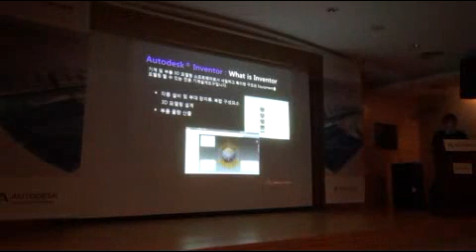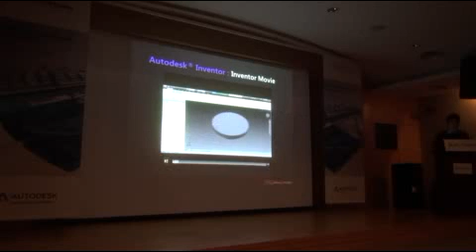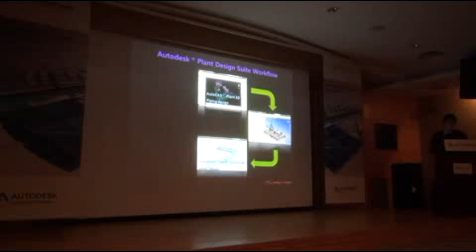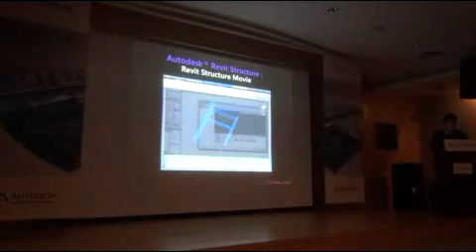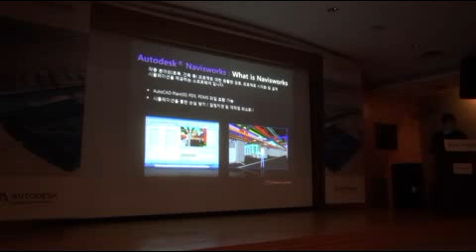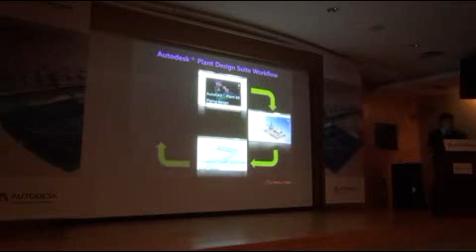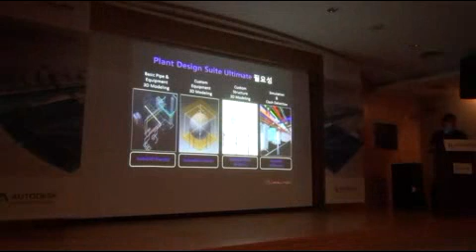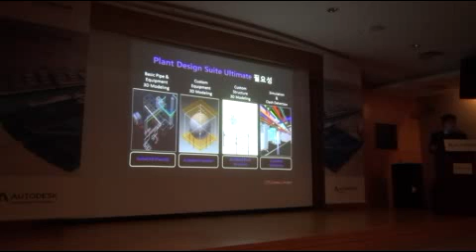Autodesk Plant Solution Seminar_3. Plant Design Suite 소개2